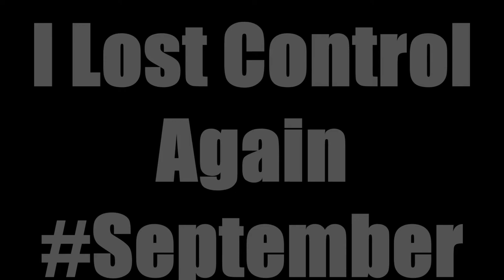I Lost Control Again - Original song (Teaser #4)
"I Lost Control Again"  Eric Albert's new song is coming soon. Do you want to dance?